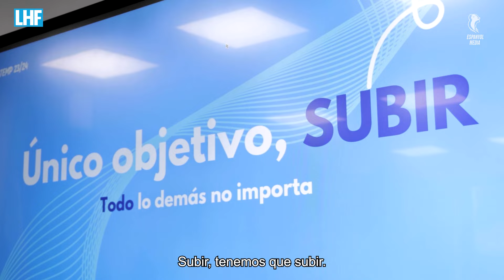Arriba la minisèrie '𝗟𝗹𝘂𝗶𝘁𝗮 𝗳𝗶𝗻𝘀 𝗮𝗹 𝗳𝗶𝗻𝗮𝗹'.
Tot l’espanyolisme bolcat en un objectiu.